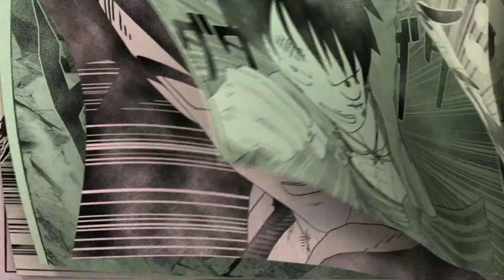Siblings Fighting In j-Stars Victory vs+ [GER/ENG]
Brother & Sister in J-Stars Victory Vs+ Local Multiplayer

J-Stars Vistory Vs+ is an anime game that came out on Ps3 and is one of the favourite anime games among fans of this genre.
J-Stars Victory VS  is a crossover fighting video game that combines the universes of several Weekly Shōnen Jump manga franchises.

We had to cut the intro due to copyright :( but trust me. the intro is awesome!